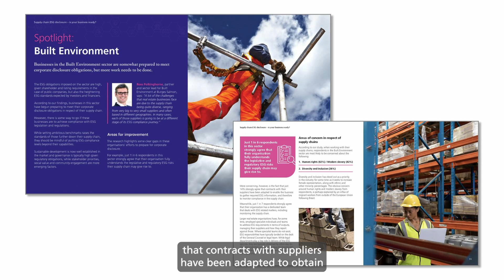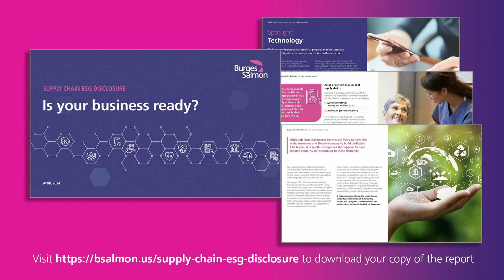Supply chain ESG disclosure - Spotlight: Built Environment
Our latest report includes original research across industry sectors to assess the extent to which UK organisations are applying due diligence with regard to their supply chains, and whether they are ready to meet changing global standards in this area. Nia Stewart talks about the readiness of the Built Environment sector.